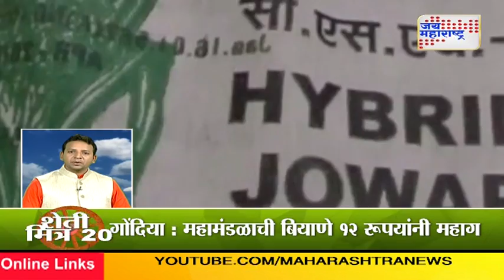SHETI MITRA 050617